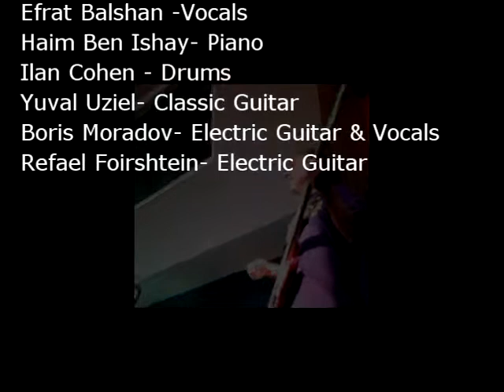Rimon - Brazilian Jazz Ensemble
Rimon  - Brazilian Jazz Ensemble - The Sixth Jam.

הופעת הגאם השישי מחזור 7 - רימון
אנסמבל ג'אז ברזילאי